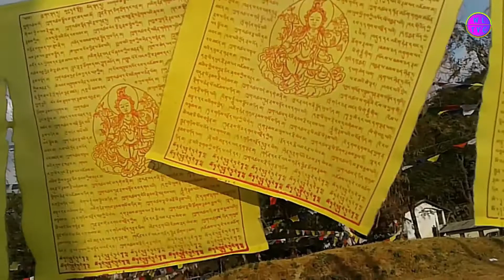Kharpandi Temple | Pangrey Zampa Monastery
Kharpandi Temple is located a few miles away from Phuetsholing town at the top of hill where you can see beautiful place of Jaigaon. It was built in 1967 by the royal grandmother Ashi Phuntsho Choedron.

Pangrey Zampa Monastery is located in the North of Thimphu at approximately thirty minutes drive from Thimphu Bazaar. It was founded in the 16th century by His Holiness Zhabdrung Ngawang Namgyal. It is now a College of Buddhist Astrology which is one of the oldest monasteries in Bhutan.